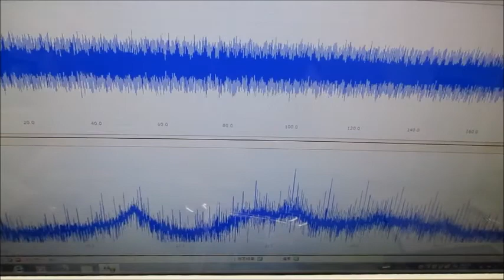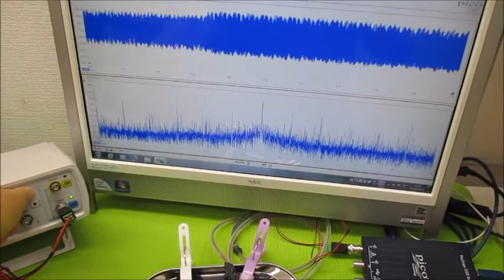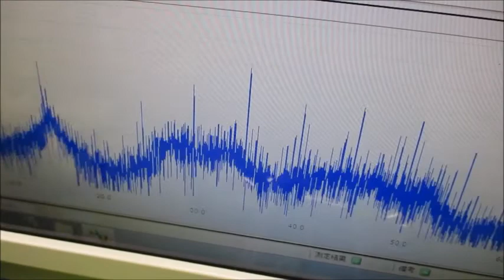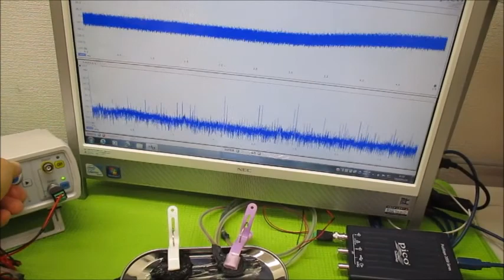超音波の相互作用をコントロールする技術